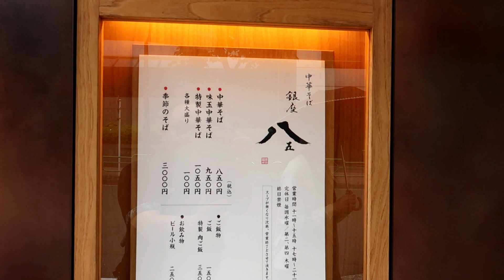【ラーメン】料理人も大納得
協力
銀座　八五